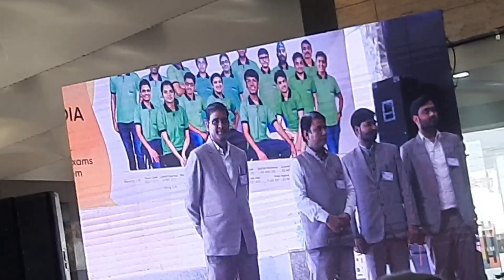Silver medal distribution in Allen Kota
Allen neet result celebration
full biology revision for neet physics wallah
pw crash course neet 2023 biology
allen study material for neet
pw maha revision neet 2023 biology
allen major test series for neet 2024
pw motivation neet topper
pw interview neet topper 2023
physics wallah crash course neet 2023
jee mains result celebration allen
neet biology most expected questions 2023
best coaching for neet in kota
allen neet 2023 topper
pw rankers test series neet 2023
allen dropper to topper neet 2023
allen kota video lectures chemistry
Allen n kota video lectures chemistry class 11
allen institute kota fees for neet
allen career institute kota reviews
best physics faculty in allen kota
which coaching is best for neet in kota
marks vs percentile jee mains 2023 pw
a day in life of jee neet aspirants
jee mains for neet aspirants
neet motivation reels
neet motivation allen
allen test series for neet
allen achiever test series for neet 2023
neet result celebration kota
kota celebration neet 2023
allen kota iit jee faculty
allen best teacher for neet
physics wallah motivation reels
allen test series review neet 2023
neet motivational video short
motivational video for jee aspirants pw
allen online classes for jee mains 2023
jee advanced result celebration allen
neet motivation
most expected questions for neet 2023 pw
allen test series for neet 2023
neet physics important chapters 2023
marks vs percentile jee mains 2023 allen
allen result jee main 2023
pw result celebration jee mains 2023
allen career institute kota motivational video
allen student neet alakh pandey
a day in life of neet aspirants allen
which batch is best in allen kota for neet
a day in life of neet aspirants kota
allen minor test series for neet 2023
allen kota neet student life
a day in neet aspirants 2023
allen kota